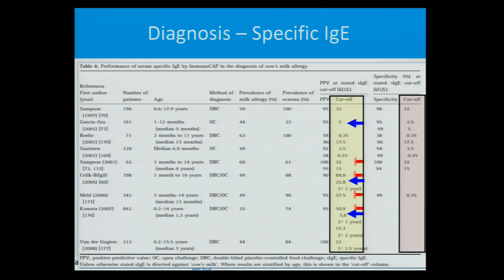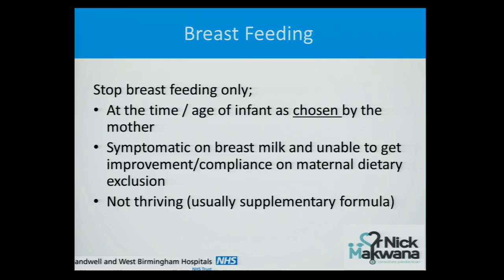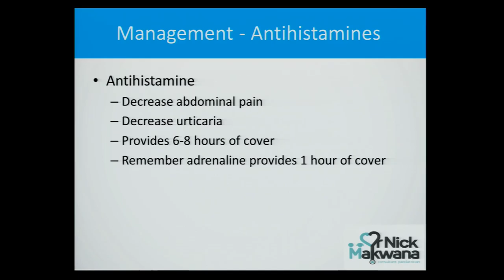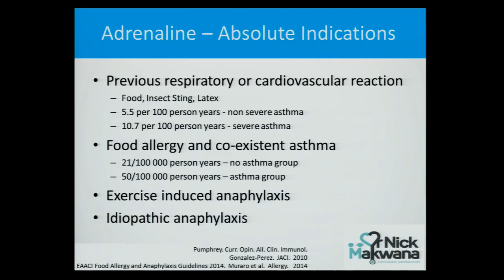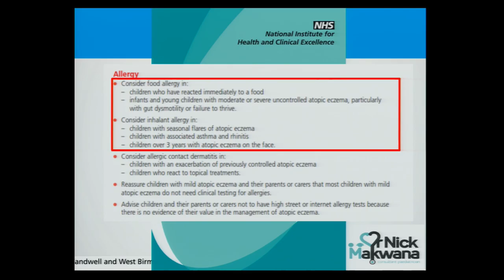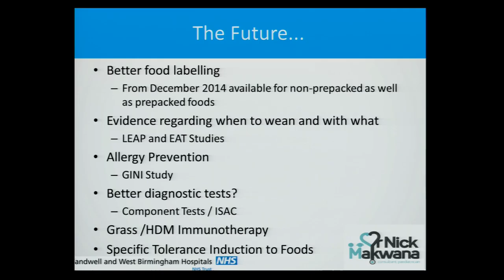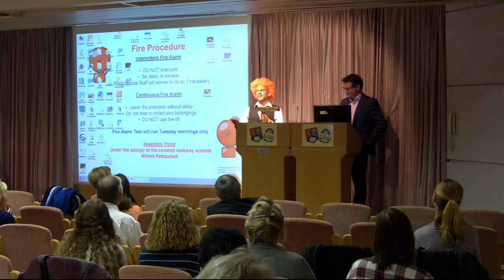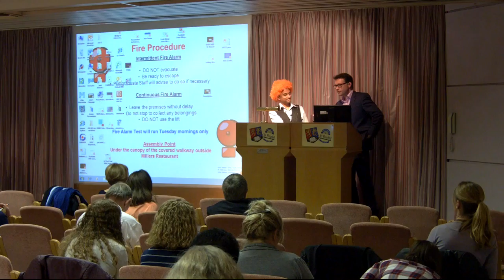2016 HCP Conference, Birmingham: Paediatric allergy difference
Dr Nick Makwana, Consultant Paediatrician with Specialist Interest in Paediatric Allergy, Department of Child Health, Sandwell and West Birmingham NHS Trust: ‘Case Studies in Paediatric Allergy’

This talk was part of the Anaphylaxis Campaign Healthcare Professional Conference, Birmingham 5th May 2016.